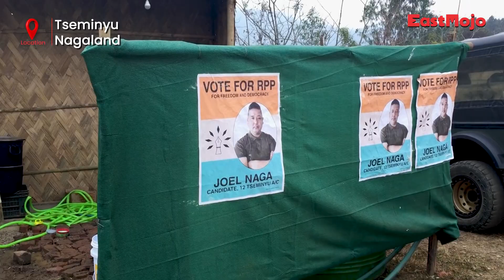Why Joel Naga is Nagaland’s only RPP candidate for 2023 polls?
Nagaland’s newest homegrown political party – Rising People’s Party (RPP) – which was recognized by the Election Commission of India (ECI) in 2021 is set to make its debut in the state electoral politics, but with just one candidate bold enough to fight for a seat in the 60-seat state Assembly.

The party’s chief, Joel Naga, is among 183 candidates contesting the February 27 State Assembly election in the poll-bound state of Nagaland.

Speaking to EastMojo, the anti-corruption crusader turned politician shared his thoughts on the tension that is building up as the poll date draws nearer and why his party has fielded only one candidate.

“It’s all about money politics and that was one reason why potential candidates – both men and women – were discouraged to join the party. No one approached the party,” he said.

After its formation, the RPP entered the political arena in the state and made a significant impact by calling on government machinery to address developmental lapses across the state. However, after a year of actively fighting against corruption, the party went quiet before the state polls.

“Nothing went wrong. Our primary goal was to win the election. We did what we could for one and a half years, so it was time to put our concentration on winning the election, which is why the whole party machinery geared and brought its focus to the Tseminyu district,” he revealed.

Joel, a first-time candidate, will contest for the 12-Tseminyu Assembly Constituency against four other candidates from the new district, including sitting MLA R Khing (NDPP), Loguseng Semp (RPI-A), Levi Rengma (LJP-RV), and Jwenga Seb (JD-U).

He observed that the people of the district have high expectations because there is a dire need to bring about developmental activities in many aspects.

He said that the party has been clear from the start that it would not enter into a pre-poll alliance and that it was not a “B” team for any other party.

Now that it is a different district, people have high expectations in terms of development in many aspects. This is a crucial time for the people to elect the right person to power. Joel said that the party is guided by the principles of governance and accountability.

As the party is bound by its ideology, he said that the RPP would remain the same even if voted to power or not. He also revealed that besides the resources he accumulated, the party was funded by common people who contributed essential commodities and monetary donations.